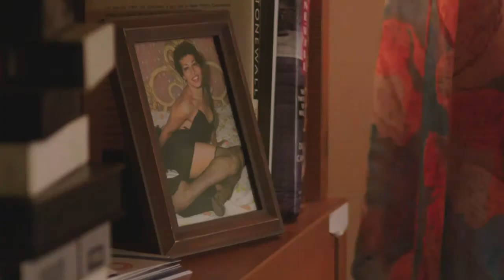The Death and Life of Marsha P. Johnson (clip)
Who killed Marsha P. Johnson? When the beloved, self- described “street queen” of New York’s Christopher Street was found floating in the Hudson River in 1992, the NYPD called her death a suicide. Protests erupted, but the police remained impassive and refused to investigate. 25 years on, Academy Award®-nominated director and journalist David France (How to Survive a Plague) examines Marsha’s death – and her extraordinary life – in his new film.

Now, a quarter of a century later, at a time of unprecedented visibility and escalating violence in the transgender community, a dynamic activist named Victoria Cruz has taken it upon herself to re-examine what happened at the end of Marsha’s Life. The Death and Life of Marsha P. Johnson follows this champion as she pursues leads, mobilises of officials, and works to get to the bottom of Marsha’s death.